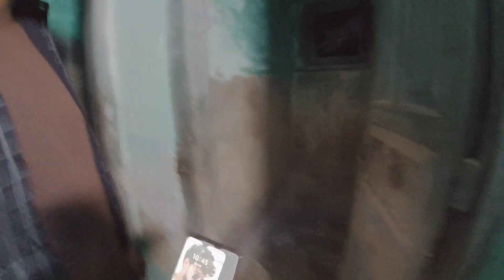रात 12:00 ये क्या हो गया हमलोग के साथ | आज तो सच में भूत से पाला पड़ गया | Ghost challenge at night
ghost challenge
challenge
ghost video
ghost challenge at night
ghost paper challenge
3am challenge
ghost challenge in jungle
horror video
bloody mary challenge
ghost night challenge
scary ghost challenge
ghost
24 hours challenge
scary videos
charlie charlie ghost challenge
3 am challenge
best challenge video
scary spin the wheel challenge
ghost video in tamil
best challenge videos
challenge videos
haunted challenge
haunted challenge video